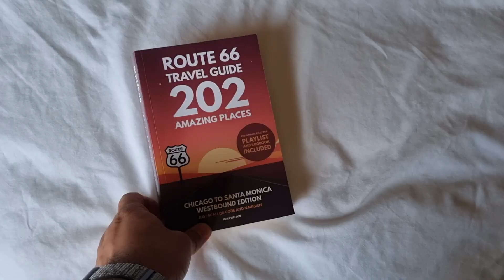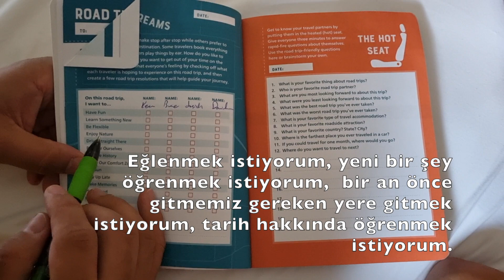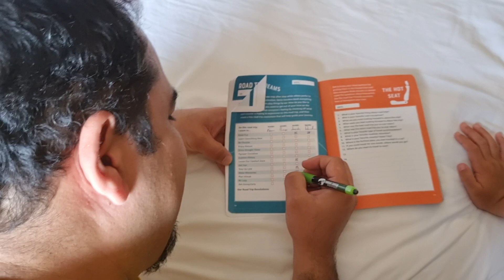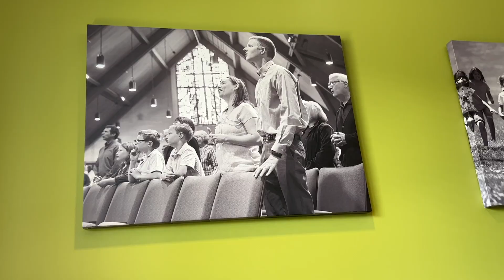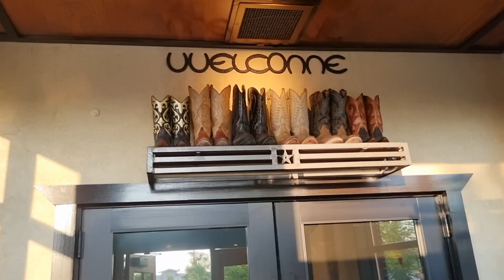Planlar Başladı / Vlog 26